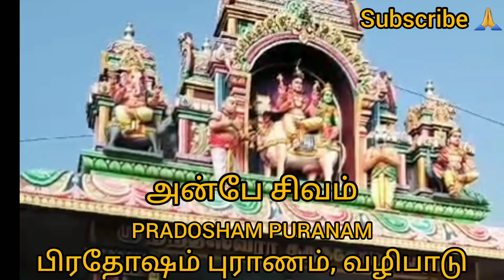நஞ்சுண்ட மேலவனை வழிபட உகந்த பிரதோஷம்| பிரதோஷம் புராணம் | PRADHOSHAM RITUAL